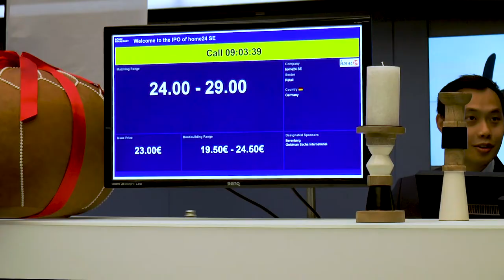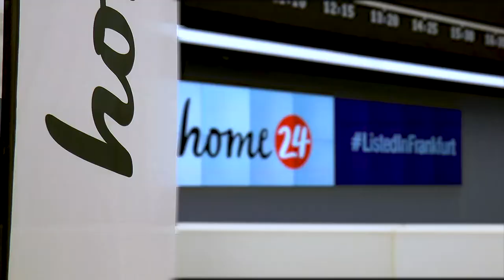Börsengang (IPO) home24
Die home24 SE (ISIN: DE000A14KEB5) ist seit dem 15. Juni 2018 an der Frankfurter Wertpapierbörse gelistet. Damit geht das sechste Start-up aus dem Deutsche Börse Venture Network in Frankfurt an die Börse. Das Online-Möbelhaus notiert im Prime Standard und erzielte einen ersten Börsenpreis von 28,50 Euro nach einem Ausgabepreis von 23,00 Euro. Die Zahl der Börsengänge in Frankfurt seit Jahresbeginn steigt damit auf elf.